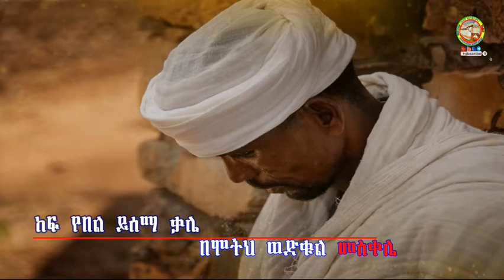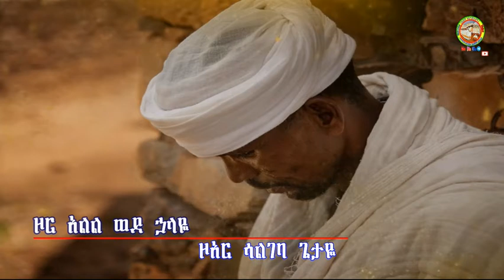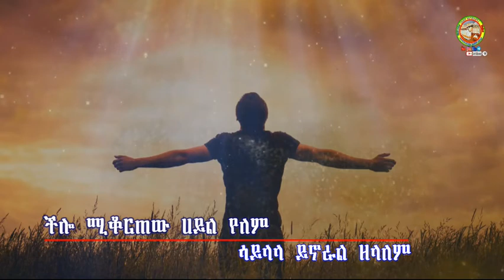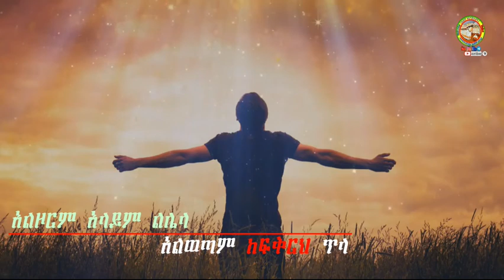New Ethiopian Orthodox Mezmur By Zemari Habtamu Eshete ¶ ምርጥ ነህ ምርጥ ነህ ጊታ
Ethiopian Orthodox Tewahedo Song By Zemari Dacone Habtamu Eshete "Mirtnahe mirtneha geta"
"ምርጥ ነህ ምርጥ ነህ ጊታ" ተዋህዶ መዝሙር"